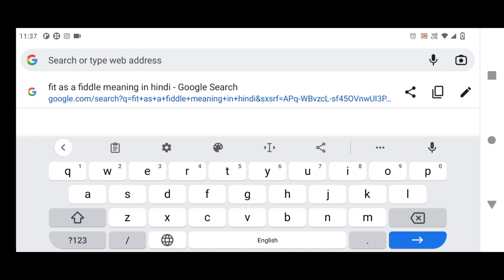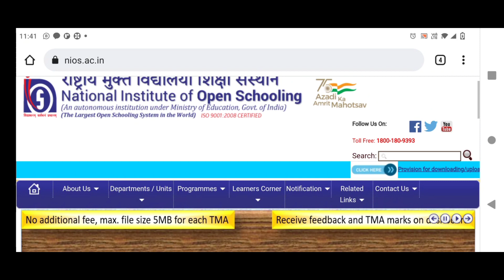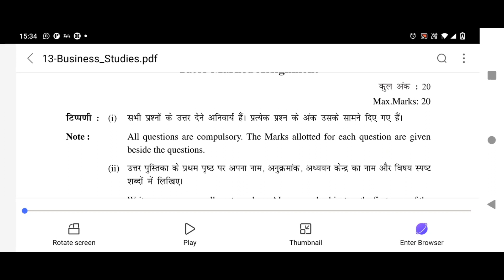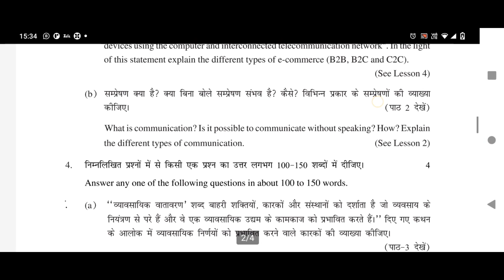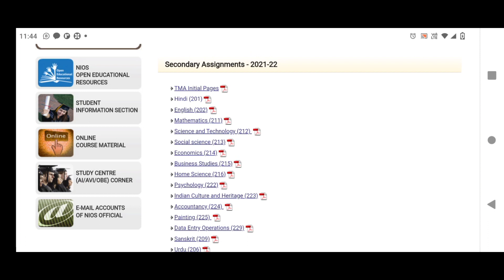Nios 12 TMA download kaise kare ? 12 nios ke TMA ki puri jankari Hindi me